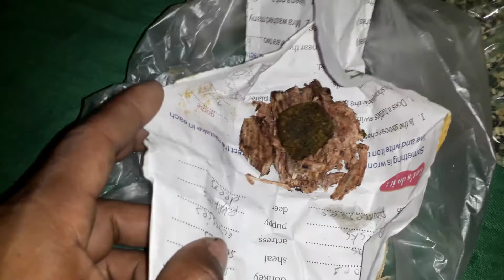Local Medicine Collection for Dog, Cat and other Insects Bite Swima maoji amfou anla orwbla janai